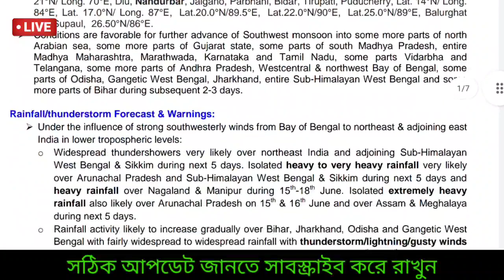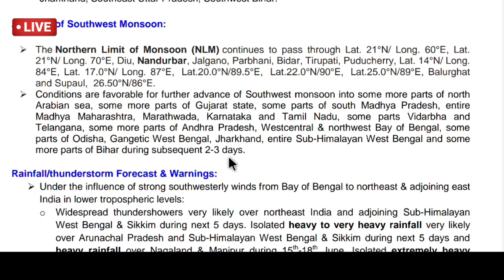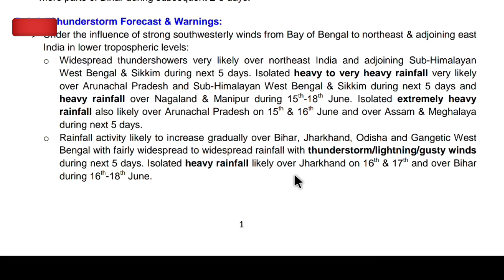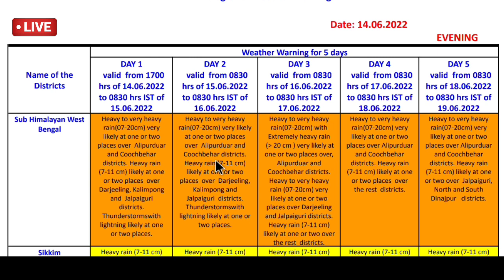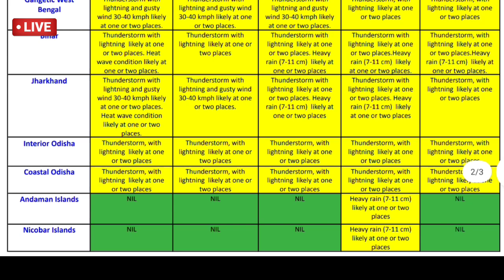🔴Live: বর্ষায় ভয়ঙ্কর ঝড় বৃষ্টি,লাল সতর্কতা,মৌসুমী বায়ু এগোচ্ছে,বাংলার বহু জেলায় বৃষ্টি, Weather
Monsoon 2022 update IMD: বর্ষাকালে বাংলায় কেমন বৃষ্টি জুন থেকে সেপ্টেম্বর এই চার মাসে , দেশে কেমন , Weather

🔴 👉আবহাওয়া সম্পর্কে কিছু তথ্য যা আপনার কাজে লাগতে পারে: উত্তরবঙ্গ ও দক্ষিণবঙ্গে দুই রকম আবহাওয়া বিরাজ করছে, বৃষ্টিতে নাজেহাল যেমন উত্তরবঙ্গবাসী তেমনি গরমে নাজেহাল দক্ষিণবঙ্গের মানুষ, এবার সময়ের আগেই বর্ষা 🌧️প্রবেশ করেছে আন্দামান সাগরে ও কেরালায় আগেই জানিয়েছে ভারতীয় মৌসম ভবন,  এবার উত্তরবঙ্গ ও উত্তরপূর্ব ভারতের রাজ্যেও আগাম বর্ষা প্রবেশ করলো কিন্তু বাধ সেজেছিল দক্ষিণবঙ্গে, মৌসুমী বায়ু অবশেষে এগোচ্ছে, বিহারের পর বাংলার বাকি অংশে প্রবেশ করবে,
জুন মাসের দ্বিতীয় তৃতীয় সপ্তাহে বৃষ্টি আরো বাড়ছে উত্তরবঙ্গ ও উত্তর পূর্ব ভারতে! হতে পারে ভারী থেকে অতি ভারী প্রবল বৃষ্টি🌧️⛈️, নদীর জল বাড়বে, বন্যা হতেও পরে, আগামী কয়েকদিন উত্তরবঙ্গে ও আসামে জোরালো দক্ষিণপশ্চিমা বায়ুর🍃 প্রভাবে প্রবল ভারী বর্ষণের ☔💧সম্ভাবনা রয়েছে, দক্ষিণবঙ্গে তাহলে বর্ষায় কেমন ঝড় বৃষ্টি?
বাংলাদেশে ত্রিপুরা মেঘালয়ের আবহাওয়া কেমন থাকবে জেনেনিন বিস্তারিত। ধন্যবাদ।

আপনি জানতে পারবেন রোজ নিম্নলিখিত এলাকার আবহাওয়ার খবর:

আবহাওয়ার খবর
আজকের আবহাওয়ার খবর
উত্তরবঙ্গের আবহাওয়া
দক্ষিণবঙ্গের আবহাওয়া
পশ্চিমবঙ্গের আবহাওয়া
কলকাতার আবহাওয়া
হুগলির আবহাওয়া
হাওড়ার আবহাওয়া
বীরভূমের আবহাওয়া
ঝাড়গ্রামের আবহাওয়া
বাঁকুড়ার আবহাওয়া
পুরুলিয়ার আবহাওয়া
নদিয়ার আবহাওয়া
মুর্শিদাবাদের আবহাওয়া
বিহারের আবহাওয়া (Bihar Weather)
ঝাড়খন্ড আবহাওয়া (Jharkhand Weather)
উড়িষ্যার আবহাওয়া (Odisha Weather)
Arunachal Pradesh Weather
আসামের আবহাওয়া (Assam Weather)
ত্রিপুরার আবহাওয়া(Tripura Weather)
মেঘালয়ের আবহাওয়া(Meghalay Weather)
মিজোরামের আবহাওয়া (Mizoram Weather)
নাগাল্যান্ডের আবহাওয়া (Nagaland Weather)
মণিপুরের আবহাওয়া (Monipur Weather)
সিকিমের আবহাওয়া (Sikkim Weather)
শিলিগুড়ির আবহাওয়া
দার্জিলিংয়ের আবহাওয়া
কালিম্পঙের আবহাওয়া
আলিপুরদুয়ারের আবহাওয়া
জলপাইগুড়ির আবহাওয়া
মালদার আবহাওয়া
কোচবিহারের আবহাওয়া
বাংলাদেশের আবহাওয়া
ঢাকার আবহাওয়া
ময়মনসিংহের আবহাওয়া
চট্টগ্রামের আবহাওয়া
রংপুরের আবহাওয়া
রাজশাহীর আবহাওয়া
বরিশালের আবহাওয়া
খুলনার আবহাওয়া
সিলেটের আবহাওয়া
Howrah Weather
Hooghly Weather
Kolkata Weather
East (Purba) Medinipur Weather
West (Paschim) Medinipur Weather
East (Purba) Bardhaman Weather
West (Paschim) Bardhaman Weather
Purulia Weather
Bankura Weather
Jhargram Weather
Birbhum Weather
Murshidabad Weather
Nadia Weather
North Bengal Weather
Darjeeling Weather
Jalpaiguri Weather
Kalimpong Weather
Alipurduar Weather
Cooch Behar Weather
North (Uttar) Dinajpur Weather
South (Dakhisn) Dinajpur Weather
Malda Weather
Bangladesh Weather

Barisal (বরিশাল) Weather
Barguna (বরগুনা)
Bhola (ভোলা) Weather
Jhalokati (ঝালকাঠি)
Patuakhali (পটুয়াখালী)
Pirojpur (পিরোজপুর)
Chittagong (চট্টগ্রাম)
Bandarban (বান্দরবান) Weather
Brahmanbaria (ব্রাহ্মণবাড়িয়া)
Chandpur (চাঁদপুর)
Cumilla (কুমিল্লা)
Cox's Bazar (কক্সবাজার)
Feni (ফেনী) Weather
Khagrachhari (খাগড়াছড়ি)
Lakshmipur (লক্ষ্মীপুর)
Noakhali (নোয়াখালী)
Rangamati (রাঙ্গামাটি)
Dhaka (ঢাকা) Weather
Faridpur (ফরিদপুর)
Gazipur (গাজীপুর) Weather
Gopalganj (গোপালগঞ্জ)
Kishoreganj (কিশোরগঞ্জ)
Madaripur (মাদারীপুর)
Manikganj (মানিকগঞ্জ)
Munshiganj (মুন্সীগঞ্জ) Weather
Narayanganj (নারায়ণগঞ্জ) Weather
Narsingdi (নরসিংদী) Weather
Rajbari (রাজবাড়ী) Weather
Shariatpur (শরীয়তপুর)
Tangail (টাঙ্গাইল) Weather
Khulna (খুলনা) Weather
Bagerhat (বাগেরহাট)
Chuadanga (চুয়াডাঙ্গা)
Jessore (যশোর) Weather
Jhenaidah (ঝিনাইদহ) Weather
Kushtia (কুষ্টিয়া) Weather
Magura (মাগুরা) Weather
Meherpur (মেহেরপুর)
Narail (নড়াইল)
Satkhira (সাতক্ষীরা) Weather
Mymensingh (ময়মনসিংহ)
Jamalpur (জামালপুর) Weather
Netrokona (নেত্রকোণা)
Sherpur (শেরপুর)
Rajshahi (রাজশাহী) Weather
Bogra (বগুড়া)
Joypurhat (জয়পুরহাট)
Naogaon (নওগাঁ)
Natore (নাটোর)
Chapai Nawabganj (চাঁপাইনবাবগঞ্জ)
Pabna (পাবনা)
Sirajganj (সিরাজগঞ্জ)
Rangpur (রংপুর)
Dinajpur (দিনাজপুর)
Gaibandha (গাইবান্ধা)
Kurigram (কুড়িগ্রাম)
Lalmonirhat (লালমনিরহাট)
Nilphamari (নীলফামারী)
Panchagarh (পঞ্চগড়)
Thakurgaon (ঠাকুরগাঁও)
Sylhet (সিলেট) Weather
Habiganj (হবিগঞ্জ)
Moulvibazar (মৌলভীবাজার)
Sunamganj (সুনামগঞ্জ)
বন্যা পরিস্থিতি